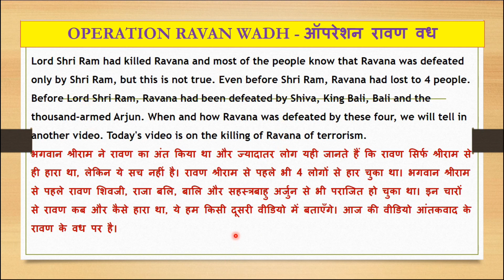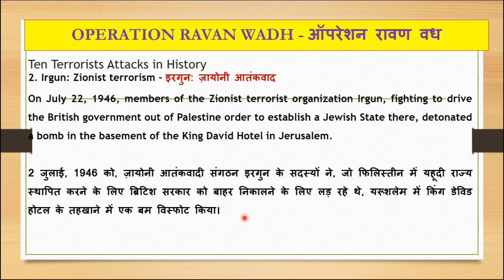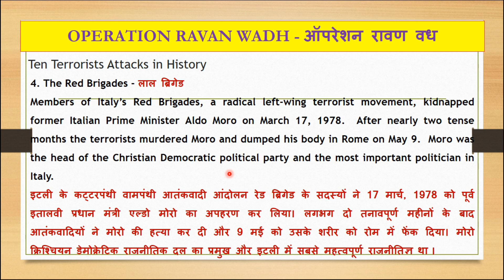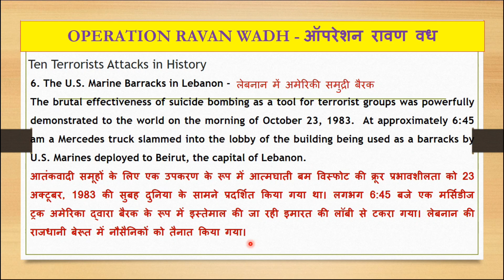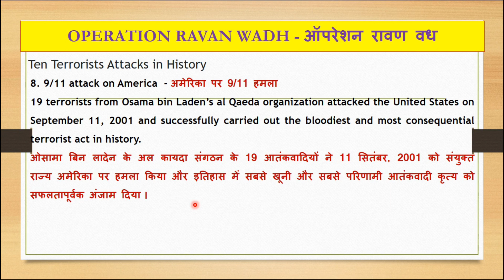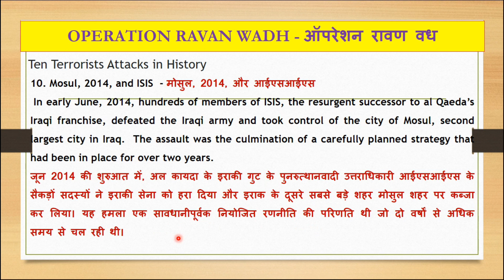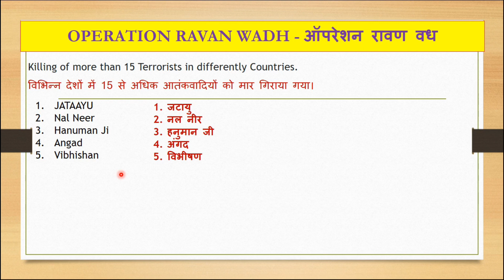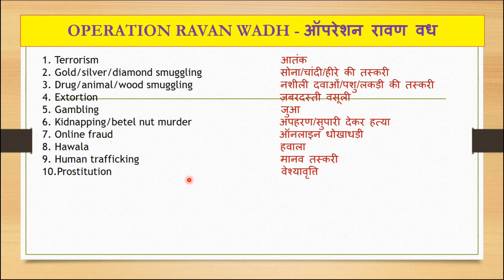Justin Truedo, Canada PM, Terrorism, Drug, Extortion, Operation Ravan Wadh, Hardeep Singh Nijjar,UK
On July 22, 1946, members of the Zionist terrorist organization Irgun, fighting to drive the British government out of Palestine order to establish a Jewish State there, detonated a bomb in the basement of the King David Hotel in Jerusalem.
Lord Shri Ram had killed Ravana and most of the people know that Ravana was defeated only by Shri Ram, but this is not true. Even before Shri Ram, Ravana had lost to 4 people. Before Lord Shri Ram, Ravana had been defeated by Shiva, King Bali, Bali and the thousand-armed Arjun. When and how Ravana was defeated by these four, we will tell in another video. Today's video is on the killing of Ravana of terrorism.
भगवान श्रीराम ने रावण का अंत किया था और ज्यादातर लोग यही जानते हैं कि रावण सिर्फ श्रीराम से ही हारा था, लेकिन ये सच नहीं है। रावण श्रीराम से पहले भी 4 लोगों से हार चुका था। भगवान श्रीराम से पहले रावण शिवजी, राजा बलि, बालि और सहस्त्रबाहु अर्जुन से भी पराजित हो चुका था। इन चारों से रावण कब और कैसे हारा था, ये हम किसी दूसरी वीडियो में बताएँगे। आज की वीडियो आंतकवाद के रावण के वध पर है। . In the Beginning: The People’s Will  -   शुरुआत में: लोगों की इच्छा
On March 1, 1881, members of the Russian Revolutionary organization “The People’s Will” assassinated Tsar Alexander II of Russia in the city of Saint Petersburg.  While there had been opposition to Alexander’s autocratic rule, his reign had been characterized by steps toward the reform and modernization of Russia’s state and economy
2. Irgun: Zionist terrorism - इरगुन: ज़ायोनी आतंकवाद
3. The Munich Olympics, 1972 - म्यूनिख ओलंपिक, 1972
 Prior to the 9/11 attacks, the most notorious instance of international terrorism was the abduction and murder of 11 Israeli athletes at the 1972 Summer olympics in Munich, Germany. Early on the morning of September 5 eight members of the Palestinian terrorist group Black September attacked the dormitory housing the Israeli athletic team.
4. The Red Brigades - लाल ब्रिगेड
Members of Italy’s Red Brigades, a radical left-wing terrorist movement, kidnapped former Italian Prime Minister Aldo Moro on March 17, 1978.  After nearly two tense months the terrorists murdered Moro and dumped his body in Rome on May 9.  Moro was the head of the Christian Democratic political party and the most important politician in Italy.

5. The Egyptian Islamic Jihad and President Anwar Sadat - मिस्र इस्लामिक जिहाद और राष्ट्रपति अनवर सादात हि
On October 6, 1981, President Anwar Sadat of Egypt was assassinated by members of Egyptian Islamic Jihad, a terrorist group that had split off of the mainstream Muslim Brotherhood many years earlier.
6  9/11 on US
The. US Marine Barracks in Lebanon: The brutal effectiveness of suicide bombing as a tool for terrorist groups was powerfully demonstrated to the world on the morning of October 23, 1983.  At approximately 6:45 am a Mercedes truck slammed into the lobby of the building being used as a barracks by U.S. Marines deployed to Beirut, the capital of Lebanon.  A Marine guard observed that the driver of the truck was smiling as he carried out his deadly mission.
7. The Assassination of Indira Gandhi
Indira Gandhi, fourth Prime Minister of India, was assassinated by two of her bodyguards on October 31, 1984.  The two guards, one of whom Mrs. Gandhi had known for ten years, were Sikhs, a religious minority in India concentrated in the province of Punjab on the India-kistani border.
1991
8. 9/11 on US:19 terrorists from Osama bin Laden’s al Qaeda organization attacked the United States on September 11, 2001 and successfully carried out the bloodiest and most consequential terrorist act in history.  They hijacked four u, two of which were crashed into the twin towers of the World Trade Center, destroying the buildings completely.  A third airliner was flown into the Pentagon and a fourth crashed into a field after its passengers bravely fought back against the hijackers.
9. Mumbai and the Lashkar e-Taiba Attack
Two teams of five terrorists each from the radical Islamist group Lashkar e-Taiba (LET) attacked the Indian city of Mumbai with a coordinated series of shootings and bombings that took place over four days, from November 26 to November 29, 2008.  The used grenades and assault rifles to strike at a train station as well as a café, two  hotels, and a Jewish community center.
10. Mosul, 2014, and ISIS
In early June, 2014, hundreds of members of ISIS, the resurgent successor to al Qaeda’s Iraqi franchise, defeated the Iraqi army and took control of the city of Mosul, second largest city in Iraq.  The assault was the culmination of a carefully planned strategy that had been in place for over two year. Jai Shri Ram, Jai Hanuman Ji, operation Rawan wadh, Jai Hind, Jai Amit Shaah, Jai Narender, Babu Ji,